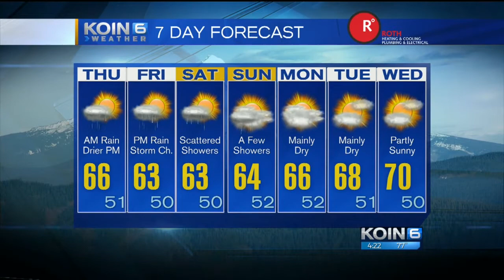4pm Wednesday Evening Forecast KOIN 6 News June 7, 2017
Meteorologist Claire Anderson has your Wednesday Evening Forecast.